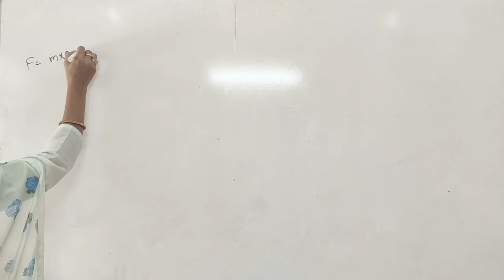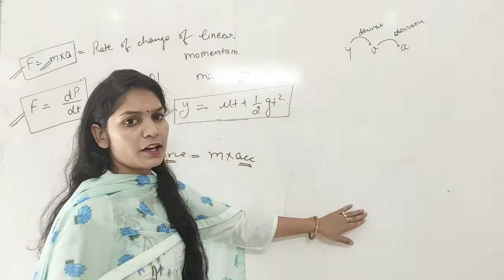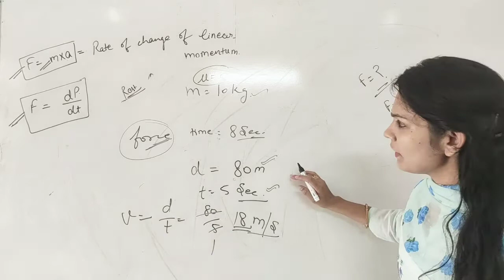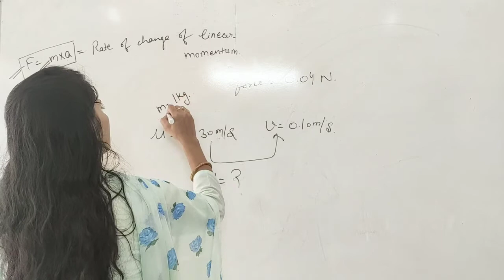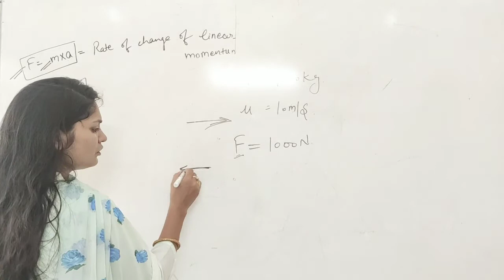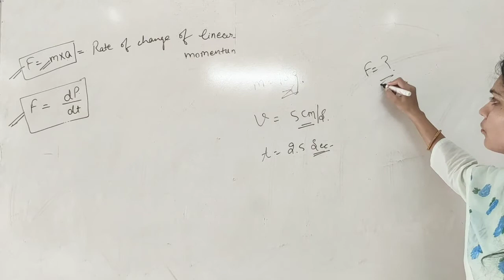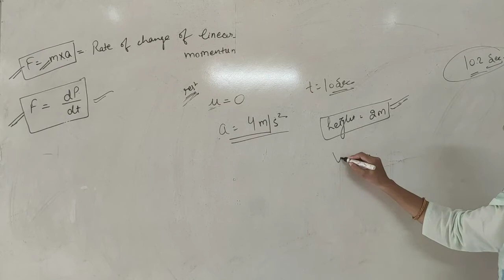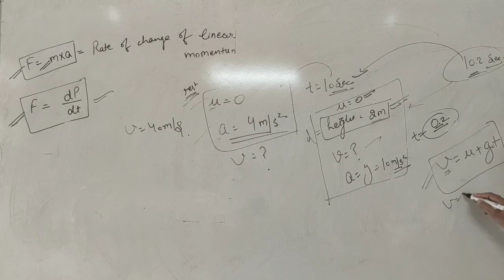physics class-11th, numericals related to force, momentum, laws of motion.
numericals related to force, momentum, laws of motion.